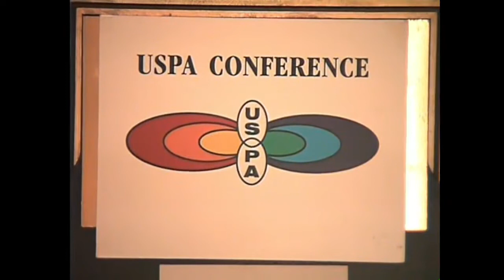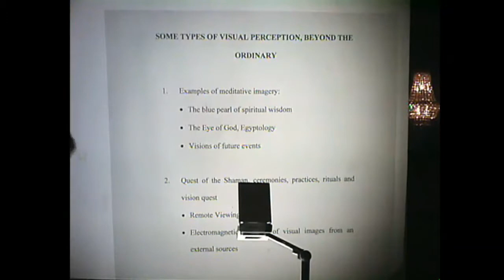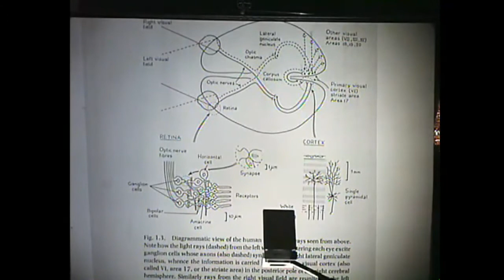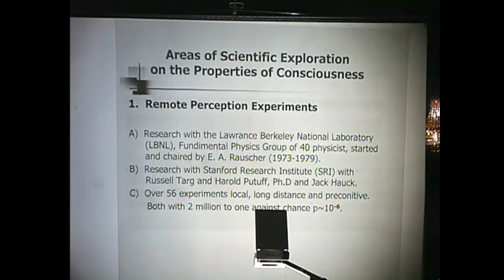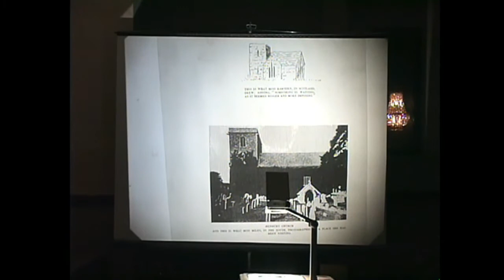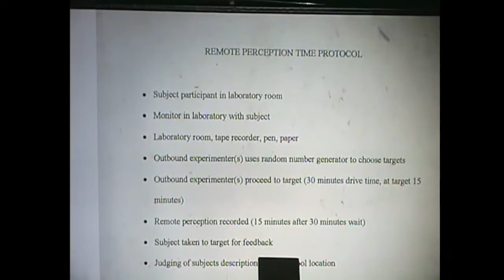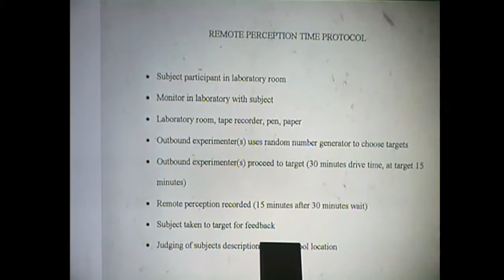2007 USPA Elizabeth Rauscher You tube